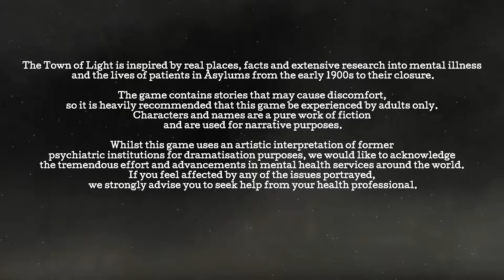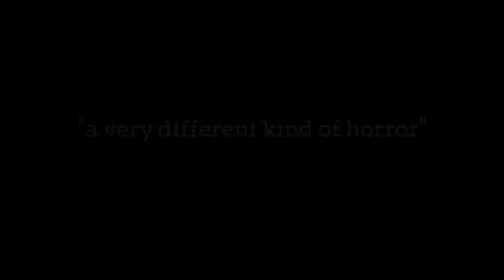The Town of Light - Accolades Trailer PS4